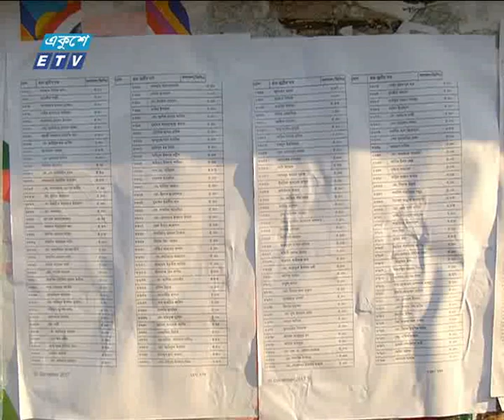আনন্দ ভাসছে কোমলমতি শিক্ষার্থীরা | ETV News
পিইসি, জেএসসি ও জেডিসি পরীক্ষার ফলাফল প্রকাশের পর রাজধানীর স্কুলগুলোতে আনন্দ উচ্ছাস করেছে শিক্ষার্থীরা। কোমলমতি শিশুদের ভালো ফলাফলে খুশী শিক্ষক ও অভিভাবকরাও। তবে প্রশ্ন্পত্র ফাঁসের প্রবণতা নিয়ে ক্ষোভ জানান অনেকেই।